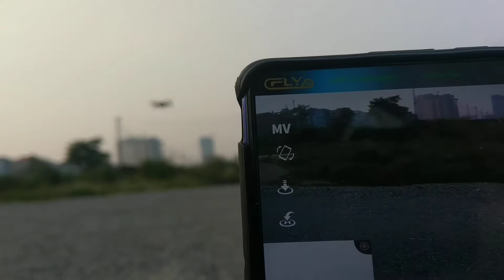LKRC bay test cho a Bình hỗ trợ đổi mới cflyfaith bản đen nhám